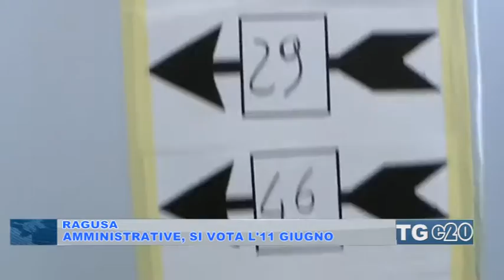AMMINISTRATIVE, SI VOTA L'11 GIUGNO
- Per le Amministrative si votera l'11 giugno in 129 Comuni siciliani. In provincia di Ragusa sono interessati 5 centri Chiaramonte Gulfi, Giarratana, Monterosso Almo, Pozzallo e S.Croce Camerina.